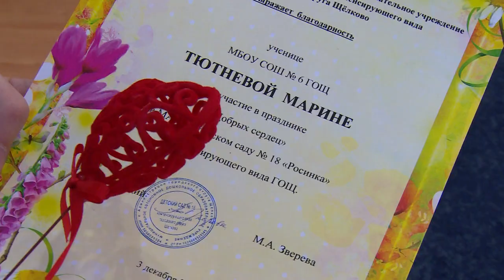День добрых сердец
День добрых сердец отметили в детском саду «Росинка».
Воспитанники пригласили на праздник выпускников, своих родителей, и тех, кто помогает дошколятам осваивать программу обучения. В детском саду воспитываются дети с ДЦП, особенностями развития речи и слуха. Праздник приурочен к международному дню инвалидов, направленному на интеграцию людей с ограниченными возможностями здоровья в жизнь общества.